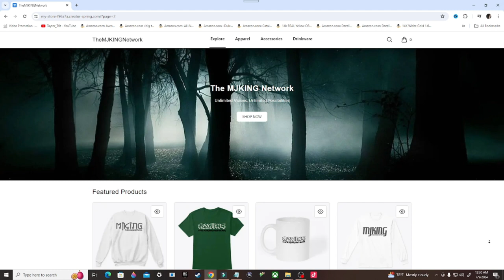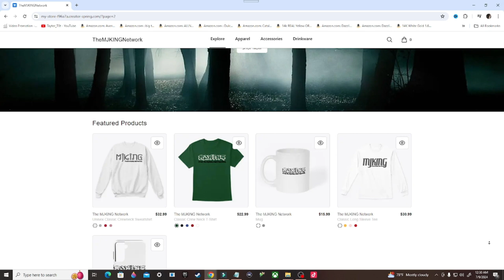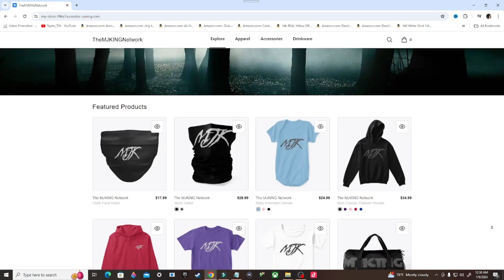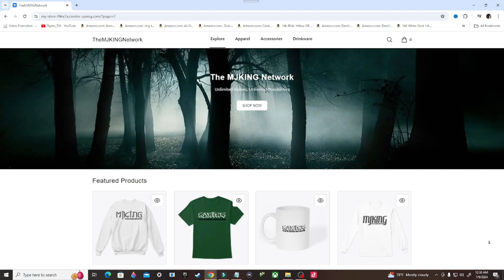Mortal Kombat X Gameplay Walkthrough, Part 3: RAIDEN (Xbox Series/S)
Mortal Kombat X is a 2015 fighting game developed by NetherRealm Studios and published by Warner Bros. Interactive Entertainment for PlayStation 4, Windows, and Xbox One. Versions for the PlayStation 3 and Xbox 360 were also due to release, but both versions were cancelled. It is the tenth main installment in the Mortal Kombat series and a sequel to Mortal Kombat (2011), taking place 25 years later after the events of its predecessor. High Voltage Software developed the Windows version of the game, with Polish studio QLOC taking over the work on it shortly after the release of Kombat Pack 1.

Stay Updated!